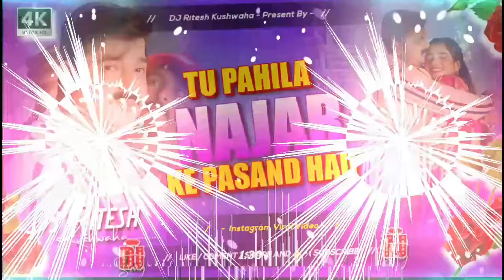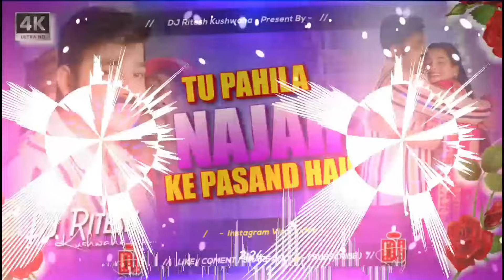Tu Pahila Nazar Ke Pasnd Hau pawan_singh dj song Dj Ritesh